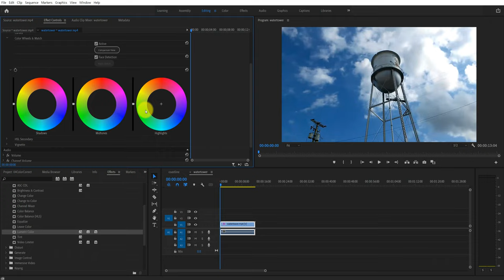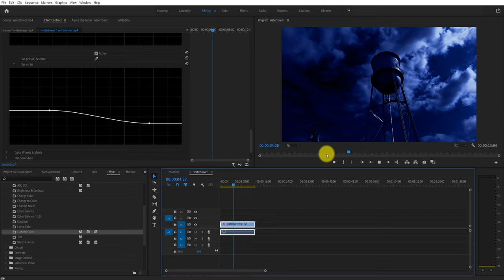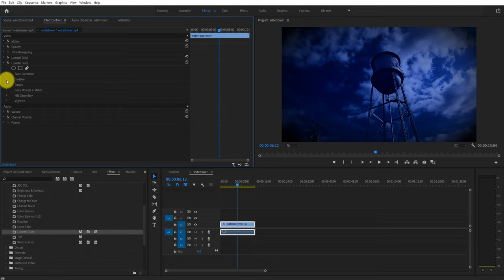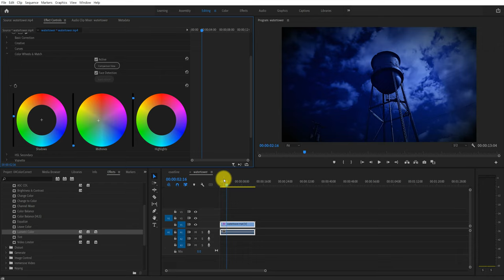KM Premiere 快速上手 | 影片剪輯技巧 #04 影片調色 02 影片顏色修正 白天變黑夜 | Premiere Pro 教學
軟體版本：Adobe Premiere Pro 2021

其他說明：錄製教學只因學生需要，然後也沒有時間剪輯，因此口誤或操作有問題，就當作沒看見吧！公開只為知識分享，開廣告只因為不開白不開，以上說明XD。